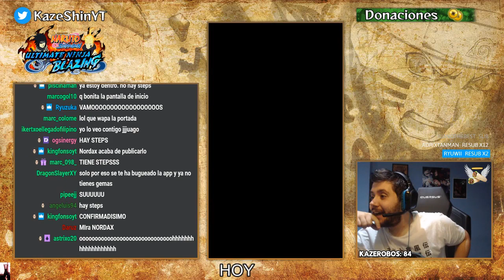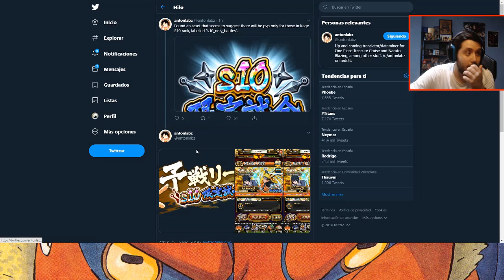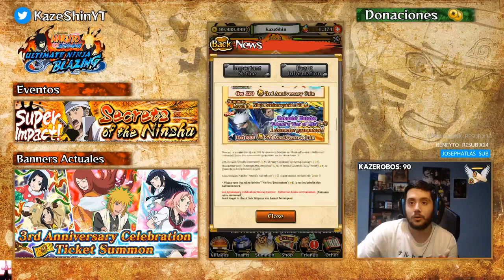TODA LA INFORMACIÓN DEL ANIVERSARIO! MULTIS GRATIS! STEPS Y MUCHOS EVENTOS! | Naruto Blazing